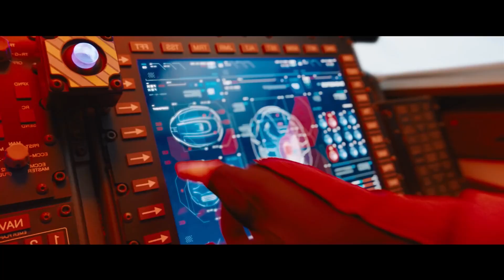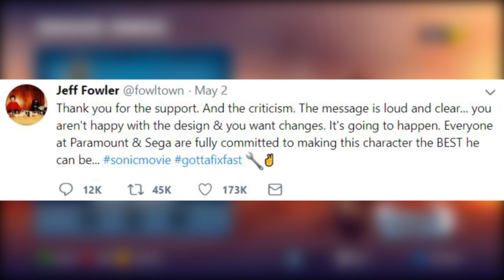DON'T Change the Sonic 2019 Movie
The Sonic 2019 Movie is going to be getting some changes to Sonic's design if Jeff Fowler, one of the directors of the movie, is to be believed. And everyone is rejoicing at the news! So in typical fashion, I take a look at some of the counter arguments as to why the design should NOT be changed.